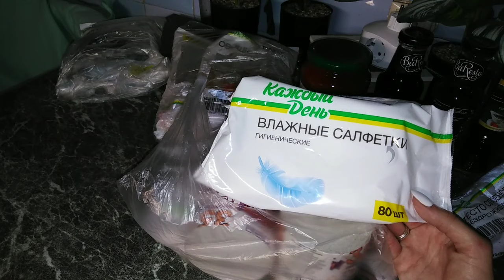Life-VLOG: #2/покупки в Ашан/прогулка